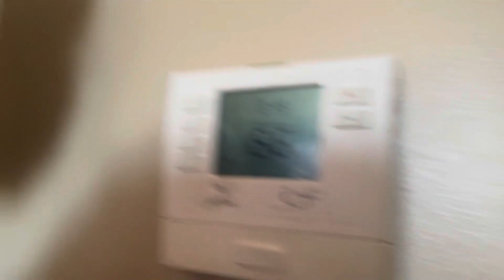Prank wars have started 😈😭‼️‼️‼️‼️